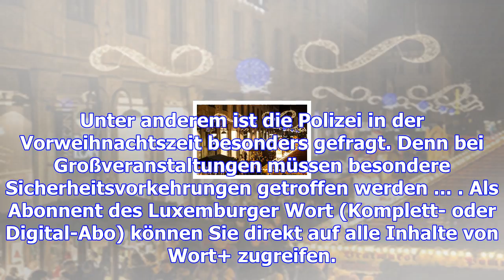Sicherheit auf dem weihnachtsmarkt: glühwein zwischen betonblöcken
Von Maximilian Richard Familien mit Kinderwagen drücken sich durch die Menge und am Glühweinstand st...